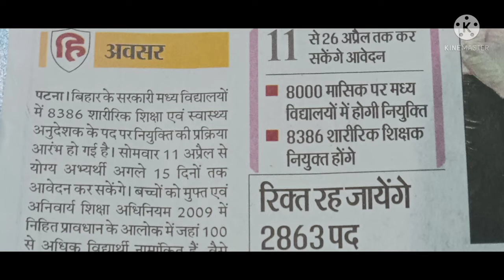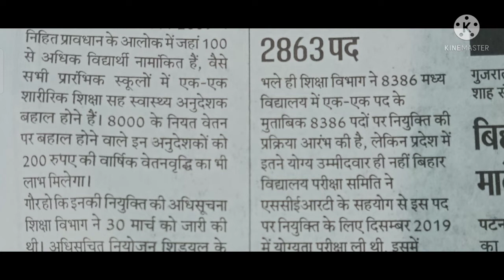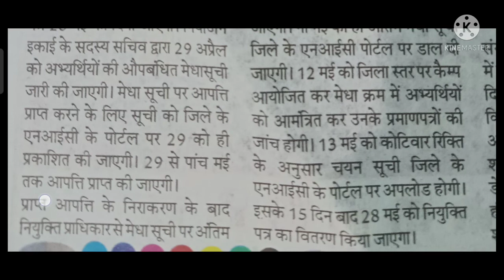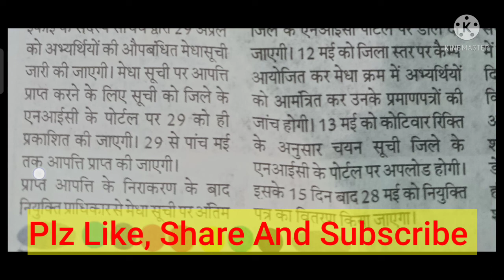शारीरिक शिक्षकों एवं स्वास्थ्य अनुदेशक पद || 8386 शिक्षक भर्ती|| बिहार शिक्षक भर्ती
धन्यवाद